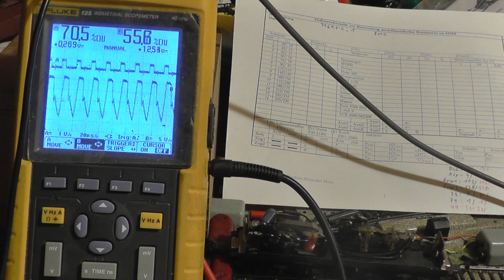Spielereien mit PWM-Frequenzen an einem DCM1 von Märklin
Die Verstärkerschaltung für den PWM-Ausgang des Funktionsgenerators musste neu eingestellt werden. Also wurde hierfür ein DCM1-Modell (3037)
mit variablen PWM-Frequenzen und Tastgraden die Endstufenkaskade (Darlingtonschaltung) via Poti so eingestellt, dass es möglichst wenig Verzerrungen gibt. Gleichzeitig erhält man auch einen Überblick über die Geräuschentwicklung des Motors im Betrieb.
Die Frequenzen gehen von 50 Hz (Anfang) bis 100 kHz (am Ende).